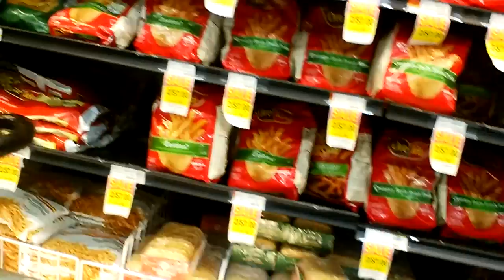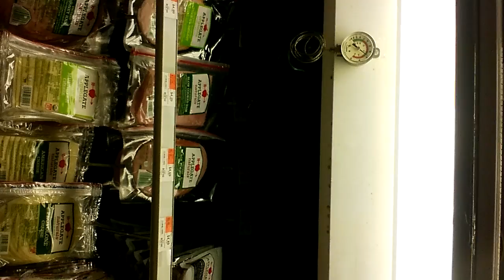Hood SuperMarket Field Trip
I went to this ghetto ass supermarket in the hood called Food Bazaar I decided to shit on it a little